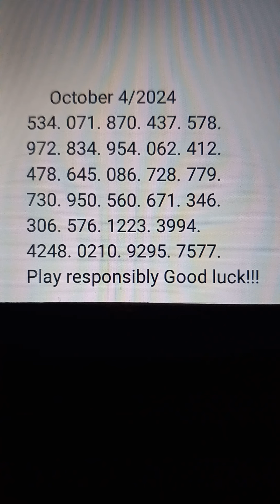💰October 3rd $ 4th 💰 lottery suggestions